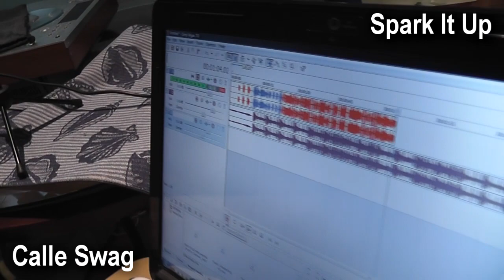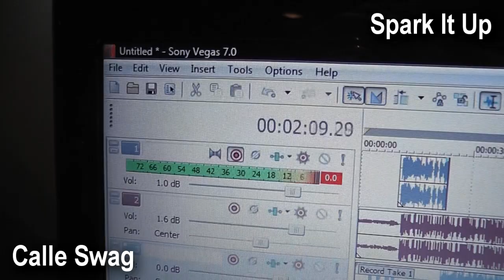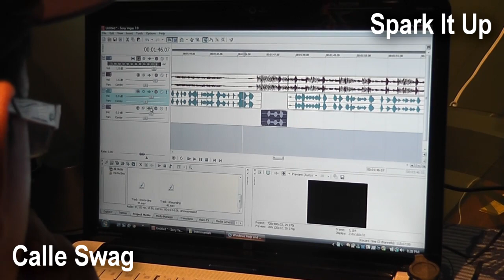Calle Swag | Spark It Up (New Mic Video)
OHightENT behind the scenes when we got our New Mic for Calle! Enjoy!